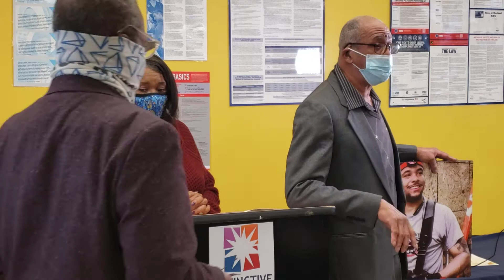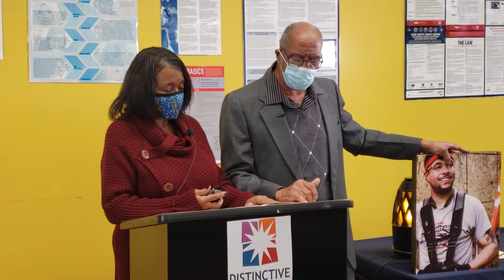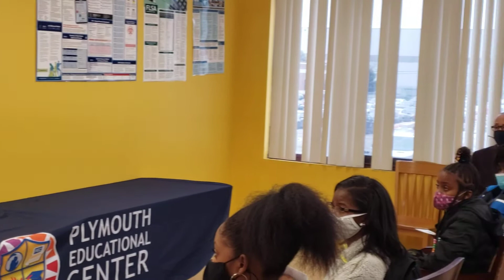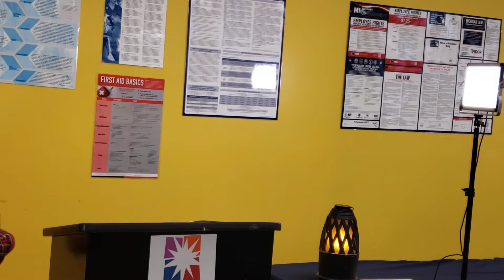Janet and Charles Martin Donating Laptops to 15 Top Achievers at Plymouth Educational Center